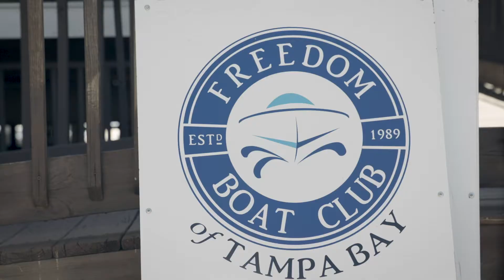Freedom Members Speak Out!